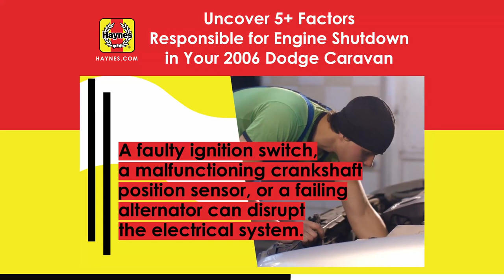Uncover 5+ Factors Responsible For Engine Shutdown In Your 2006 Dodge Caravan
Common causes of engine shutdown in a 2006 Dodge Caravan include fuel delivery issues (clogged filter, malfunctioning pump), electrical problems (faulty ignition switch, crankshaft position sensor), and engine overheating.

Additionally, faulty sensors, ignition system issues, and transmission problems can contribute to shutdown.